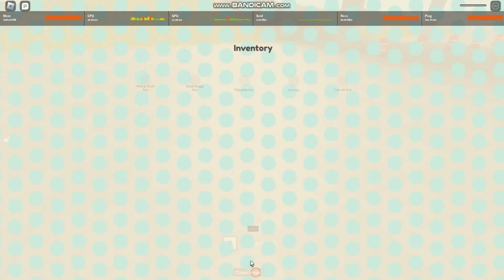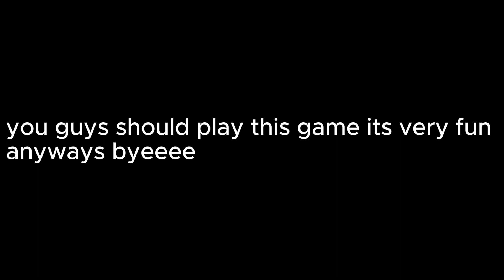this roblox game is UNDERRATED